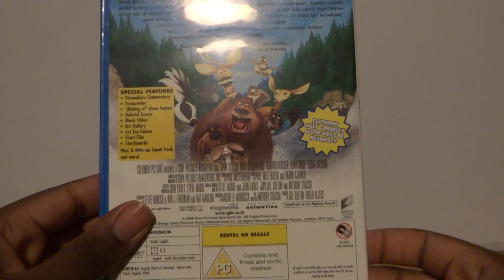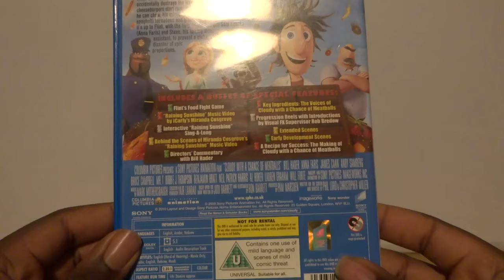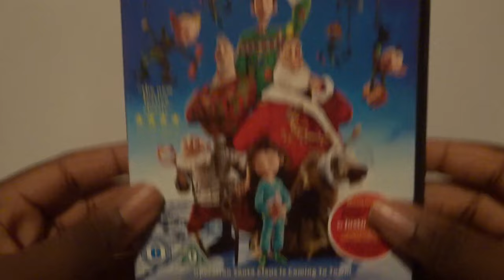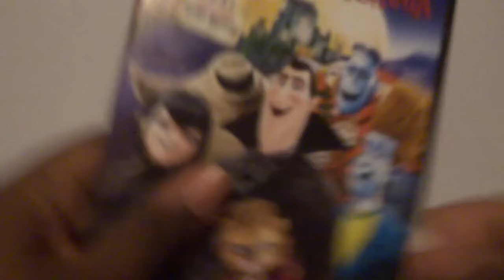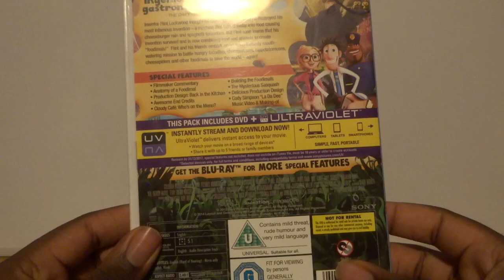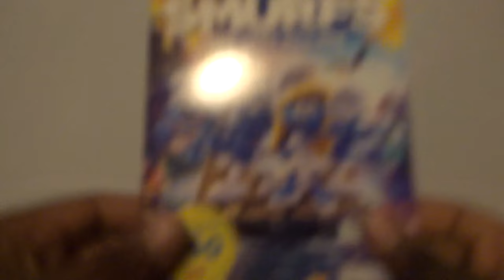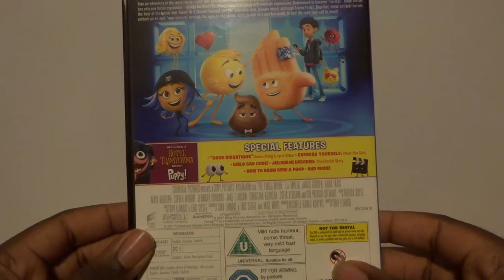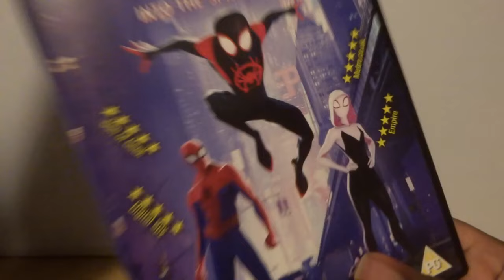Sony Pictures Animation Collection (Old Version)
A  Look Through My Sony Pictures Animation Collection